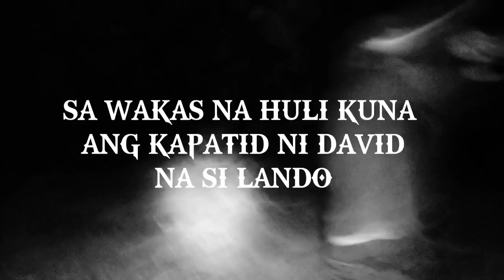Sa wakas nahuli din kita lando Ang Kapatid ni david/taong kulto